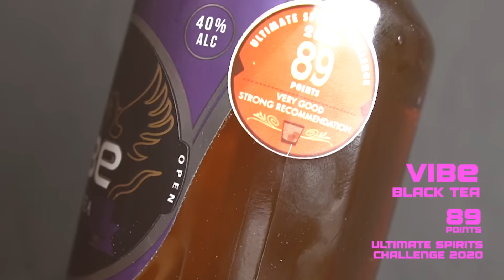EPS 9. ENGGA BARU BARU KENAL AMAT WITH VIBE | ERIKA CARLINA | TIPS & TRICK BIAR GA DI BUNGKUS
KONTEN 21TAHUN KE ATAS
Konten Engga Baru Baru Kenal Amat bareng Erika Carlina yang akan membahas gimana tips dan trik ga di bungkus saat party bersama VIBE bagaimana keseruannya langsung tonton aja
Mau order VIBE caranya tinggal buka www(.)vibe24jam(.)id terus registrasi dan ingat harus udah 21 tahun ke atas.
Jadi ga perlu lagi minum pake campuran campuran apa lagi ikut campur rumah tangga orang. yokk lanjut selamat menyaksikan
Follow juga social media VIBE INDONESIA